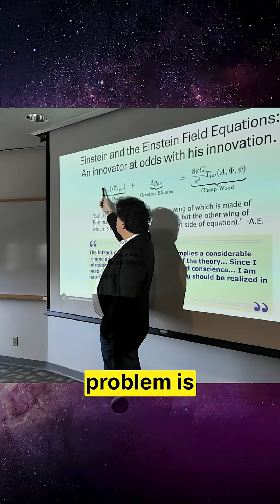Einstein's Biggest Mistake? The Prison of Spacetime!